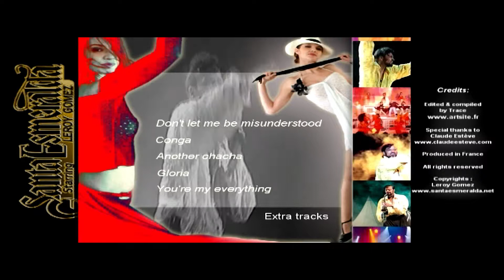Intro DVD Santa Esmeralda